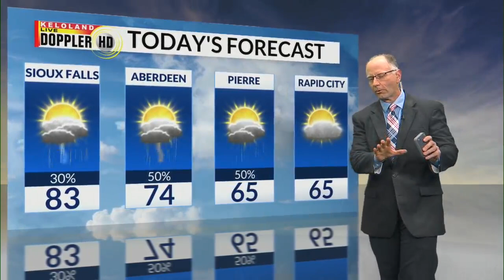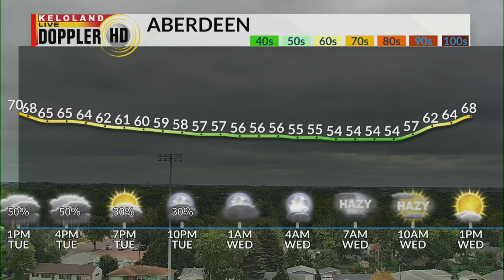KELOLAND On The GO 9/5/2023